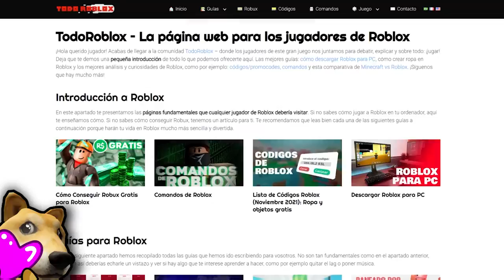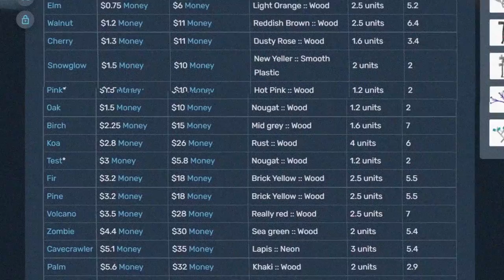EL JUEGO QUE REVOLUCIONÓ LOS TYCOONS EN ROBLOX 😱 | RESEÑA: LUMBER TYCOON 2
0:00 Intro
1:08 Reseña
8:53 Agradecimiento a los miembros y despedida